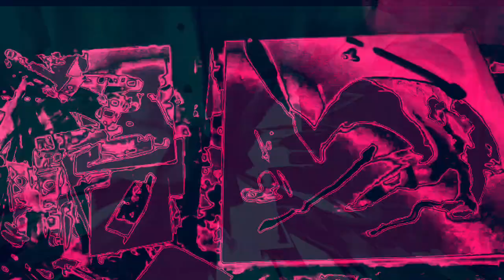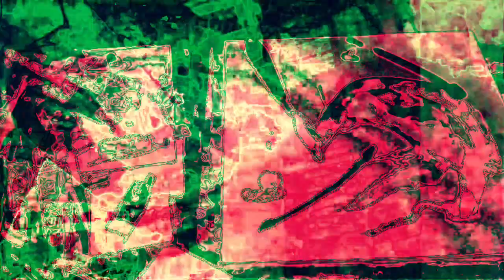[EPILEPSY WARNING] Movie 22 12 13 00h48m55s *Photosensitivity Warning*